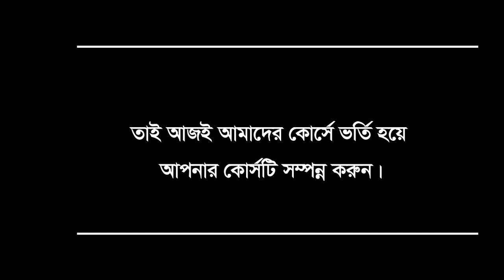স্বল্প মেয়াদী ( ৩/৬ মাস) কোর্সে ভর্তি চলছে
ড্যাফোডিল পরিচালিত পলিটেকনিক বাংলাদেশ স্কিল ডেভেলপমেন্ট ইন্সটিটিউট বাবুরহাট ক্যাম্পাসে ভর্তি চলছে.

আমাদের শর্ট কোর্স সমূহ:-

১। কম্পিউটার প্রশিক্ষণ কোর্স
২। গ্রাফিক্স ডিজাইন
৩। স্পোকেন ইংলিশ
৪। জব প্রিপারেশন
৫। আমীনশীপ

কোর্সে যা থাকছে-

♦ ৩৬ টি ব্যবহারিক ক্লাস
♦অফলাইন ব্যাচ
♦মার্কেটপ্লেস গাইডলাইন
♦সার্টিফিকেট

এসএসসি পরীক্ষার্থীদের জন্য ডাবল কোর্স -৫০০০/= টাকা।

 বিঃদ্রঃ- ৬ মাসের কোর্সে সরকারি সনদের ব্যবস্থা রয়েছে।

যোগাযোগ: বাবুরহাট ফিলিং স্টেশন সংলগ্ন,বাবুরহাট, চাঁদপুর